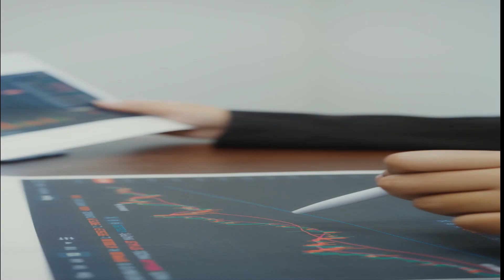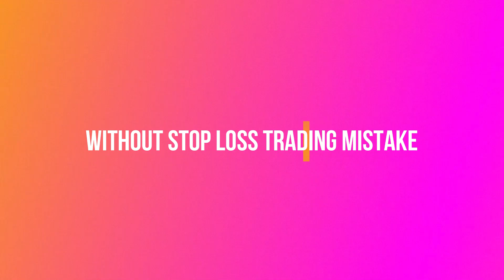Beginners Paavangal Troll | Mistake in stock market | Parithabangal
Have you ever finished watching a Stocktroll video and had such a good laugh that once you were done, you couldn’t remember what you were previously worried about, or you were overall just in a better mood? Well, that’s because laughter is considered a natural medicine for the body. Research has shown that laughter is medicine that can be used to change the mental and physical well-being of people.